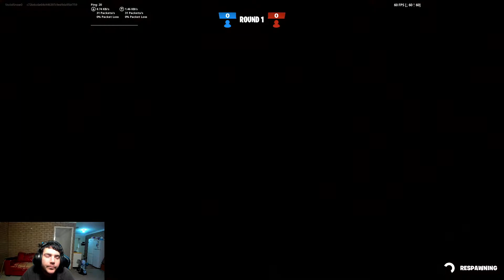THIS WOULD'VE BEEN AN EPIC COMEBACK | Fortnite Chapter 2 Season 7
Me Piggy and Nova play some Pachimole Office Gun Game in Fortnite!